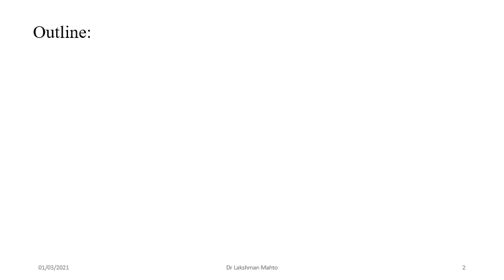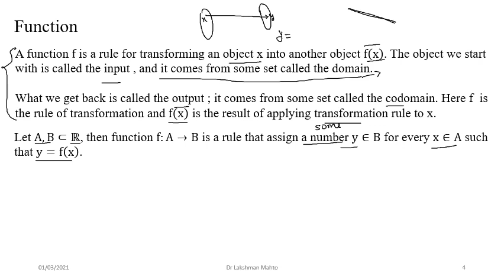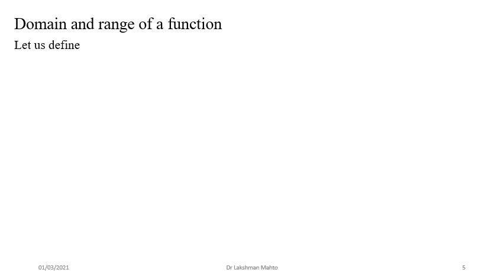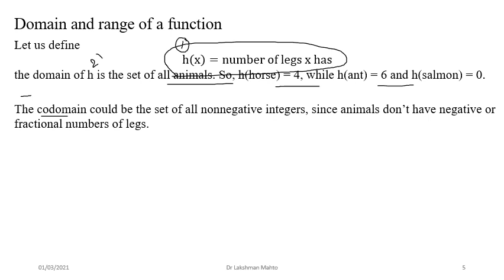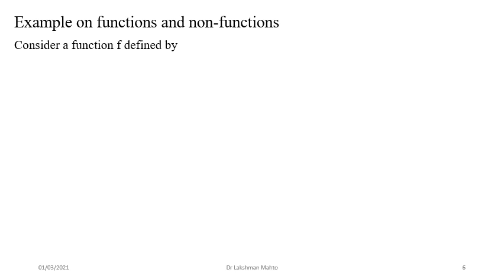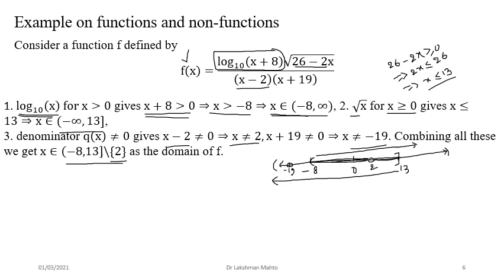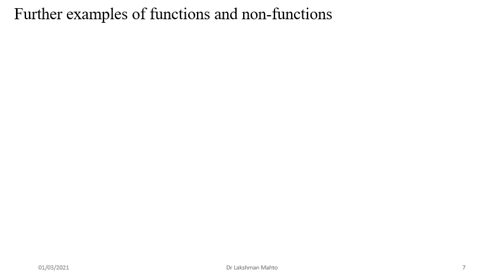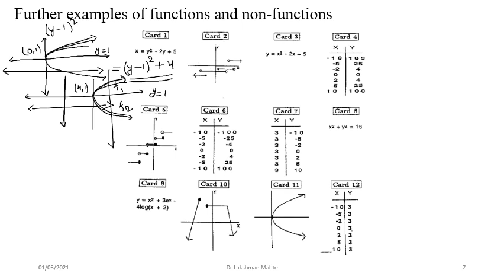L04 Functions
In this lecture, we discuss a detail of defining and understanding function as a rule that transforms every input from its domain into some output in the co-domain followed by computing domain and range of a function and identifying a single-valued function using vertical line test.